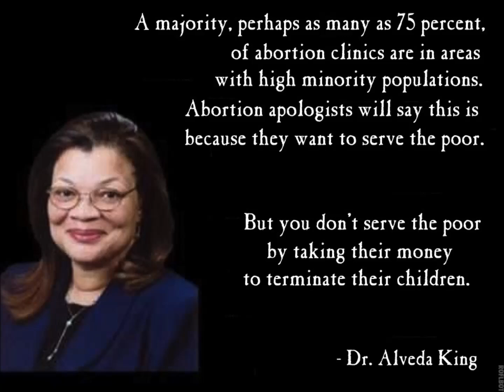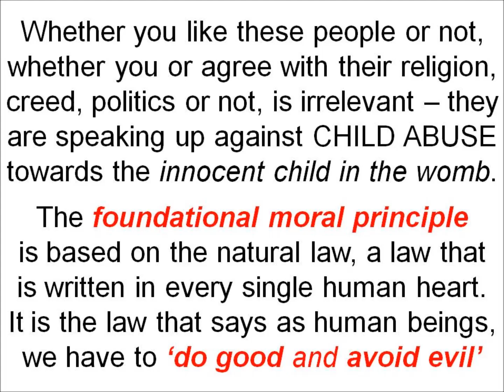Whether you like these people or not they are speaking up against child abuse